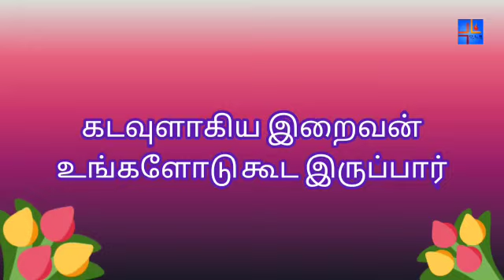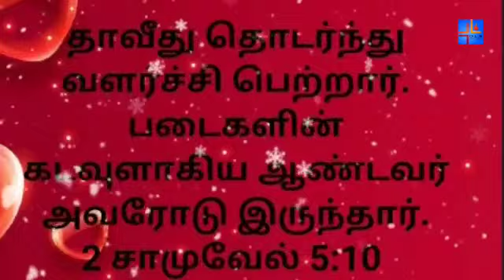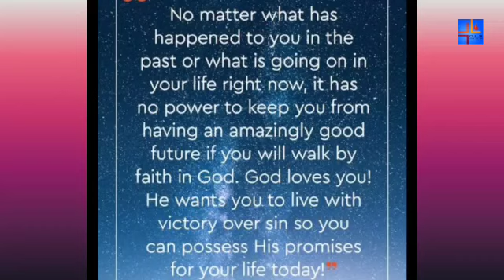07-09-2020 | MORNING DEW | காலை பனித்துளி